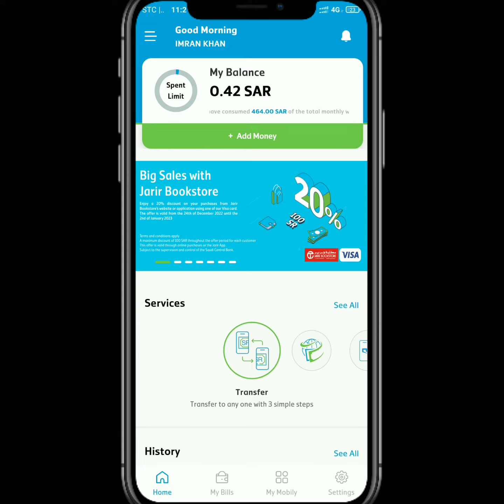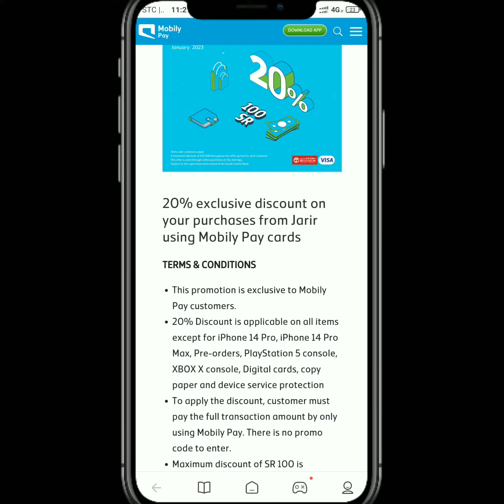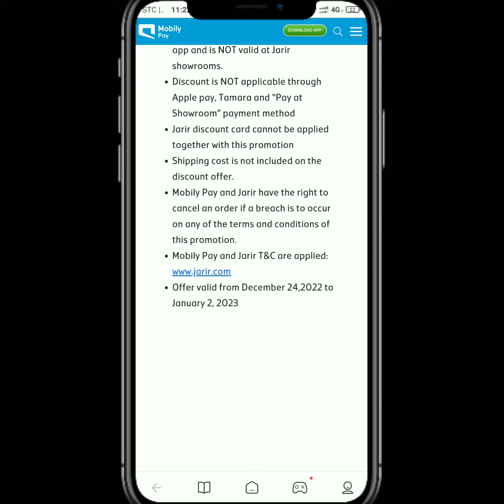Mobily Pay Big 100 Riyal Cashback Offer For Shopping | Mobily pay New Offer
Mobily Pay Big Offer 100 Riyal Cashback For Shopping | Mobily pay New Offer

Mobily Pay 5000 Riyal Cashback Big Offer 1 week 5 winner | Mobily Pay Cashback Offer | Mobily pay